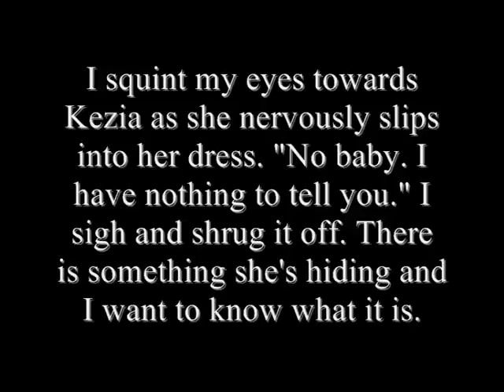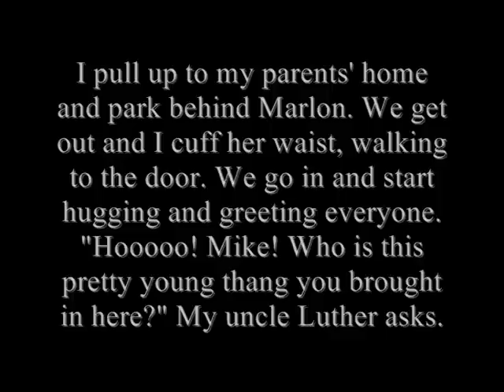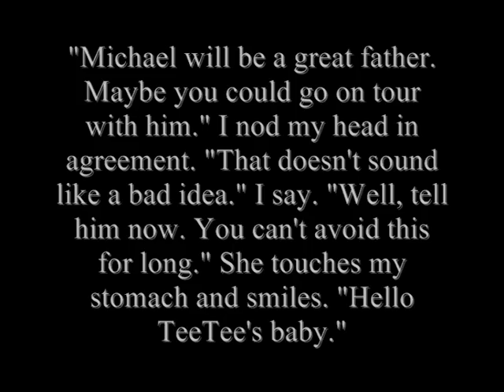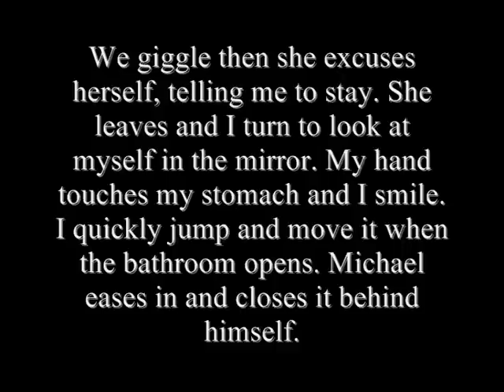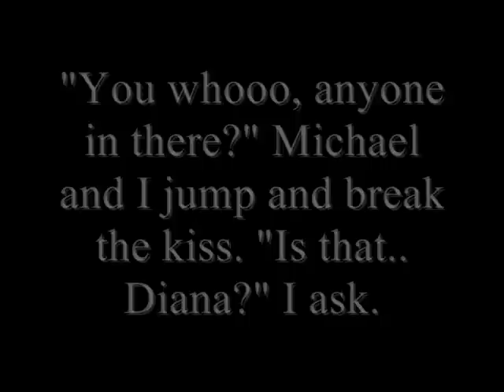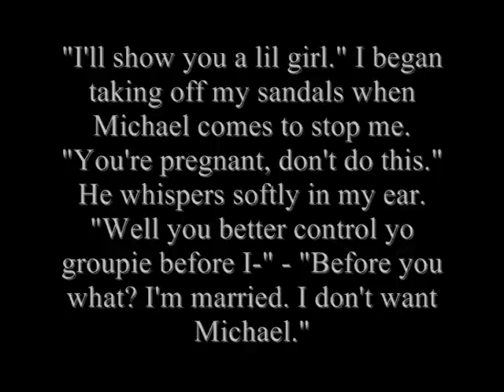MJ Fantasy - "Good Enough" Chapter 19